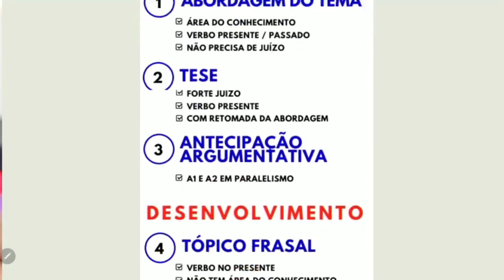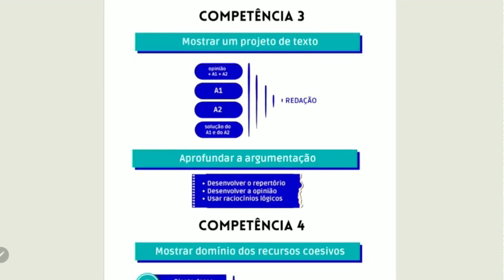O que estudar para a redação Enem nas férias? EM APENAS 3 DIAS | PROFINHO da REDAÇÃO